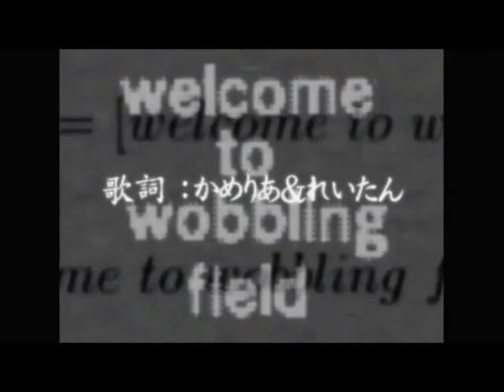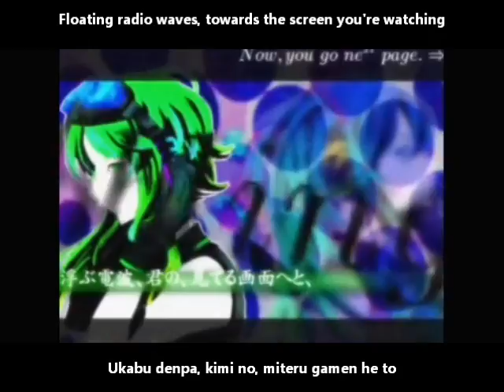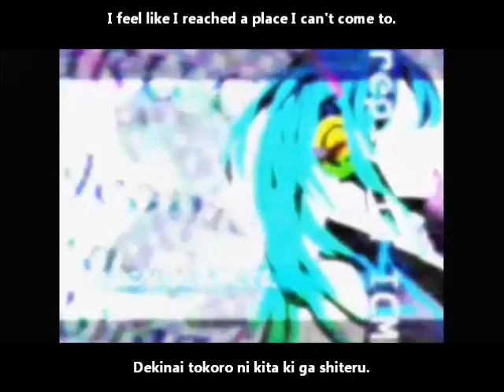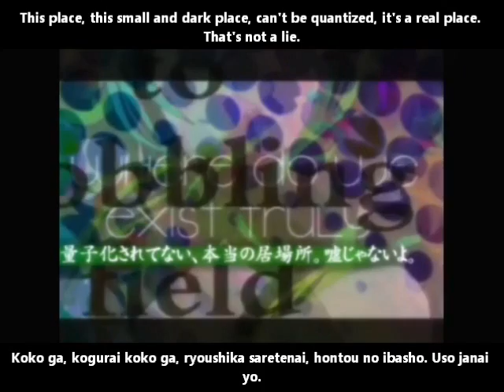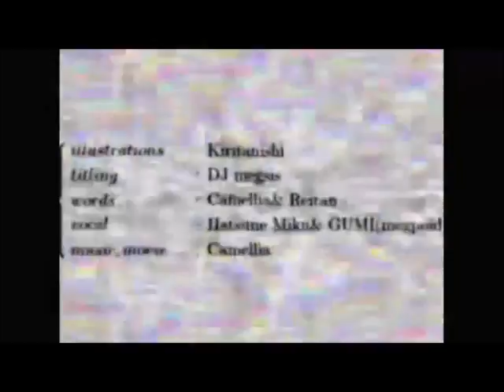【初音ミク×GUMI】welcome to wobbling field English and romaji subs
Always, from then on always, I will get the sky back that flew off to the other world.

The PV's cool :D

Title:【初音ミク×GUMI】welcome to wobbling field【ミックンベース】
Composer: かめりあ (Kameria)
Lyrics: かめりあ＆れいたん (Kameria & Reitan)
Illustration: 桐谷タニシ (Kiriya tanishi)